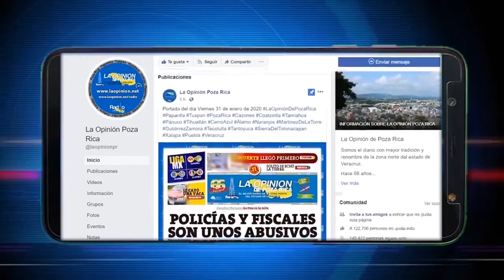Acercan brigada de salud en PÁNUCO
Llevan a cabo brigada de salud en este municipio, al acercar una serie de servicios de manera gratuita para la población.